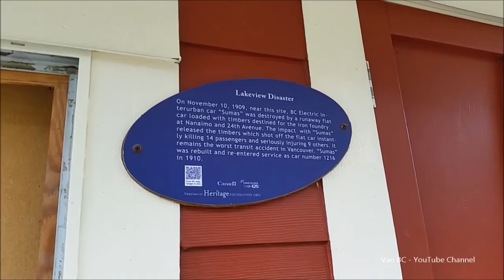BC Electric Railway - Lakeveiw Station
Just a little history on this now called shed. This shed used to be a BC Electric Railway Interurban that ran on the Central Park Line that ran from Hastings Street and Carrall Street to New Westminster Station via Hastings to Clark Dr, Frances Street from Clark Dr to Commercial Dr, then goes down on Commercial Dr till it runs next to the Expo Line that we know today. In this video, I'll be showing you the shed that used to be a station that held many people till the 1950s when BC Electric Railway decided to end all rail services to buses, like converting street cars to trolleybuses. The Central Park Line stations used to look like this one till this line when out of service in 1954. From then on, these tracks from Vancouver to Royal Oak was ripped out before the 1986. After that, tracks from Royal Oak to New Westminster Station were remove not long ago. "The Central Park interurban functioned more like a streetcar, stopping on the street to pick up passengers" - The Buzzer Translink Please do enjoy the short little video I want to show you in Vancouver! Enjoy!

"On November 10th 1909, near Lakeveiw Station, Car #1216 nicknamed Sumas the interurban was been hit by a flat car filled with wood  killing 14 people and injuring 9 others, making this the worst transit accident in Vancouver" - Vancouver Heritage Foundation Sign on the shed
Sad story... It would be nice if everyone who went here put some flowers or some candles here.

Location: In between Nanaimo Station & Commercial Broadway Station near Victoria Drive & Victoria Diversion

Facts In Vancouver series will start in the future some time.